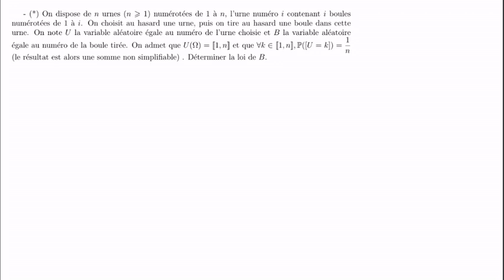Chap 14 "b": Exercice 2 Choix d'urnes, puis de boules dans l'urne